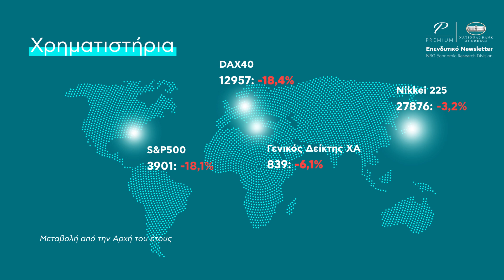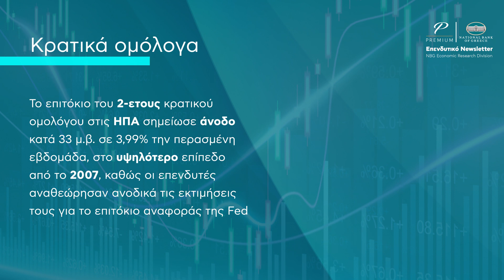NBG Premium Banking | Εβδομαδιαίο επενδυτικό newsletter | 19.09.22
Εβδομαδιαίο επενδυτικό newsletter. Ενημερωθείτε για τις τρέχουσες εγχώριες και διεθνείς οικονομικές εξελίξεις.